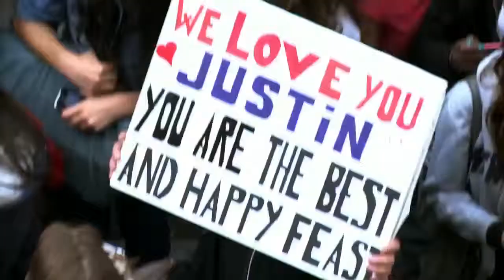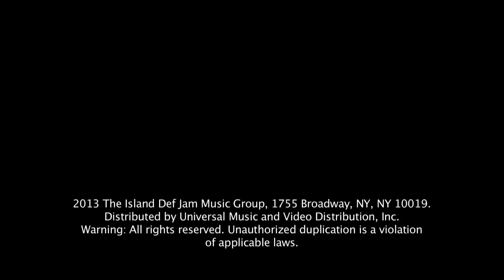Justin Bieber - All Around The World ft. Ludacris (Official Video Music Video )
Justin Bieber i love you. , # forever a belieber !
ALL AROUND THE WORLD WITH JUUUSTIN *_*
enjoy and love it ! :*